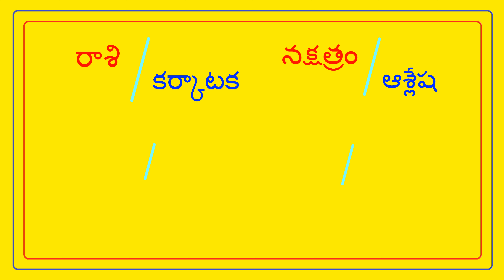కాపు అబ్బాయి GOVT JOB - వధువు DEGREE కావలెను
FEES 500/- || KAPU GROOM - A ANKITH || @TNAIDUMARRIAGEBUREAU